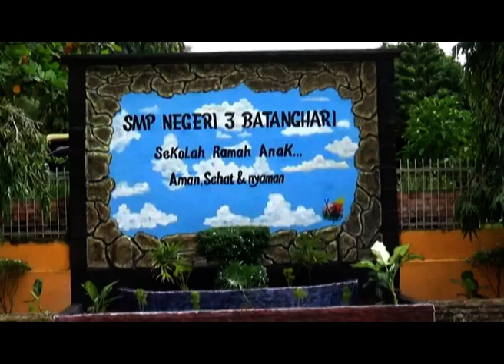TUNJANGAN SERTIFIKASI, PEMERINTAH AJUKAN PENCAIRAN UNTUK 1 267 GURU